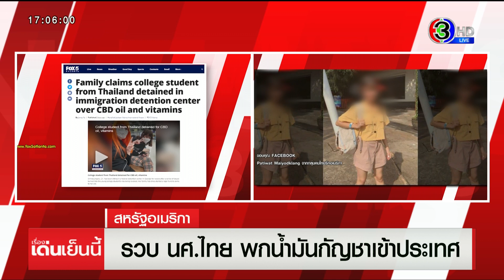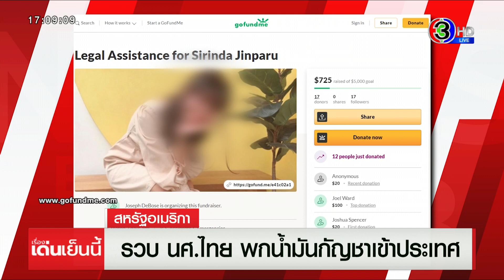นศ.ไทย ถูกตม.สหรัฐฯคุมตัวนับเดือน-ถอนวีซ่า เหตุพกน้ำมันนวด-สมุนไพรเข้าประเทศ